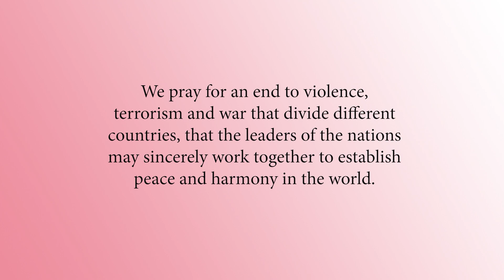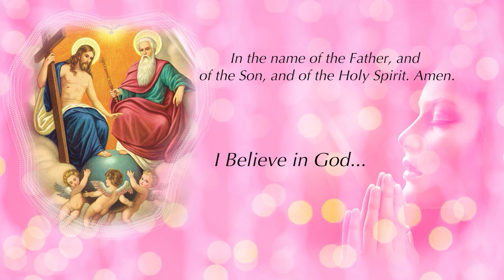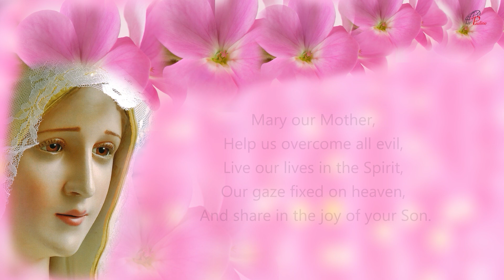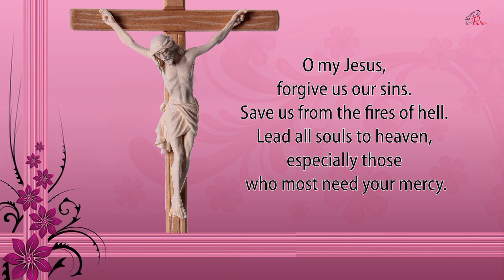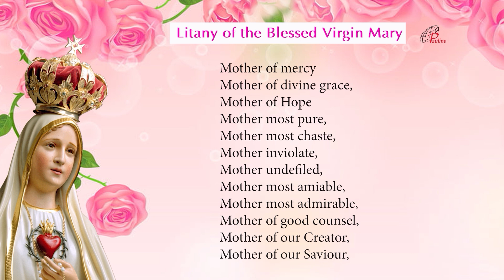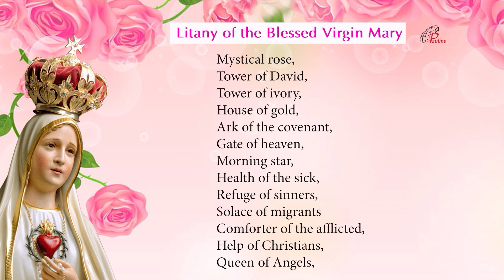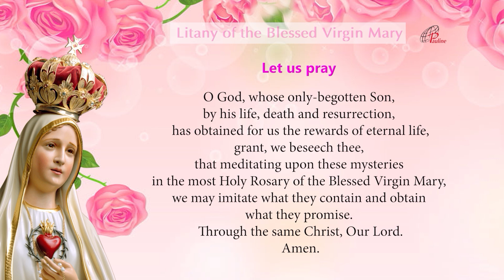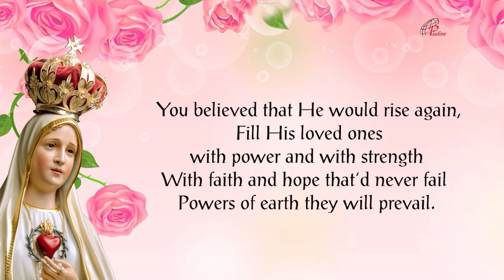The Holy Rosary | Glorious Mysteries | 7, May 2023